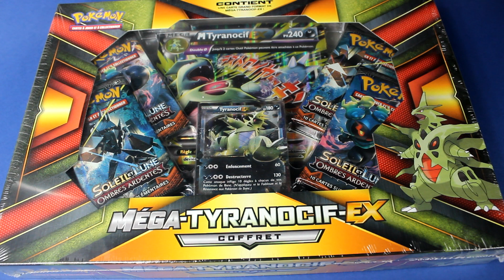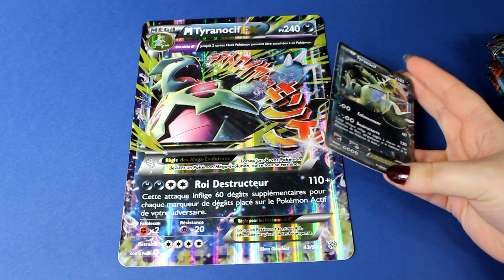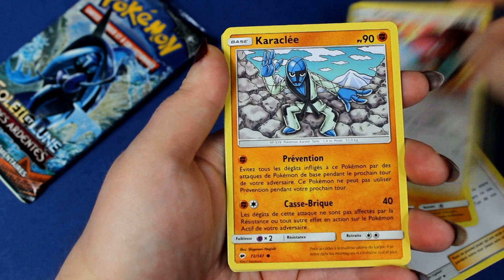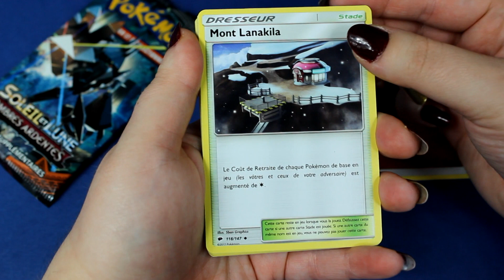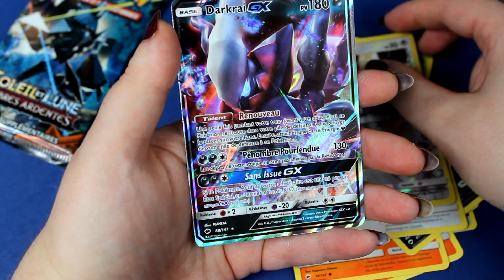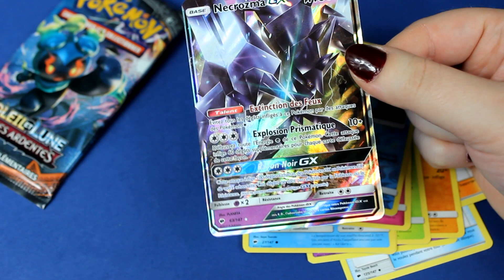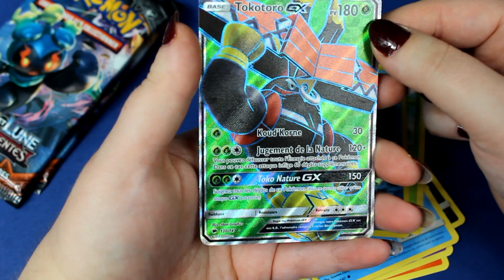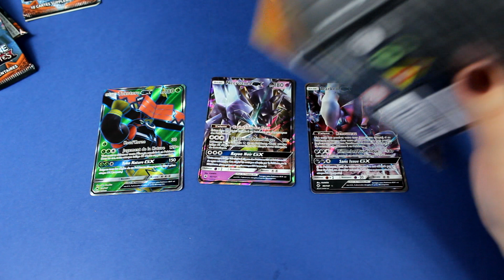Ouverture du coffret pokémon de MEGA-tyranocif-EX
je filme avec un CANON EOS 600D + legria mini
Si la vidéo t'a plu, un petit like fait toujours plaisir !